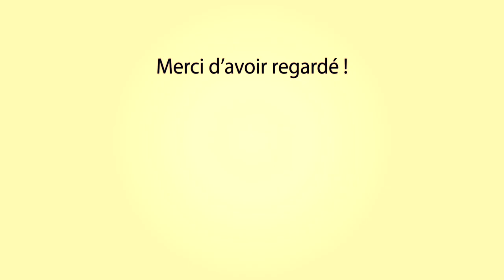ST REMY DE PCE Course de Vaches 24-05-2021 🐂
~► Manade
Caillan

~► Outro : YLLiBzify